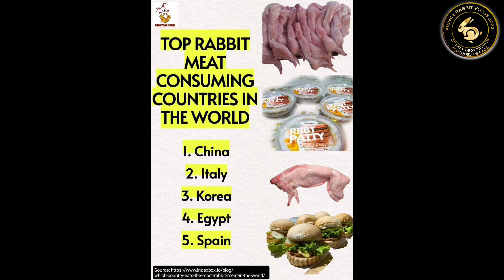HINUBARAN RABBIT - rabbitque future rabbitmeat in the philippines!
future meat in the phillipines
white rabbit meat, healthy & best meat
recomended by doctors for cancer patient!.